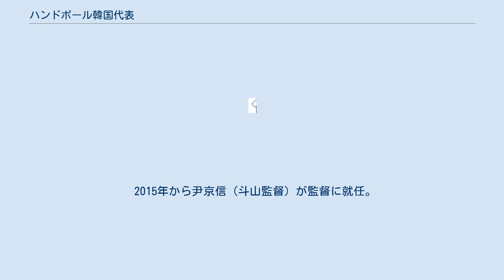ハンドボール韓国代表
ハンドボール韓国代表は、大韓ハンドボール協会（KHF）により編成される、韓国の男子ナショナルチームである。
 1988年に自国開催のソウルオリンピックで銀メダルを獲得。
その後はアジア選手権で9度の優勝、アジア競技大会で6度の優勝を記録している。
 2007年の北京オリンピック・アジア予選ではリーグ2位に終わり、世界最終予選への出場が決まったが、審判の不正なジャッジ（中東の笛）があったとしてリーグ3位の日本と共同で国際ハンドボール連盟（IHF）に抗議し、同年12月17日にIHFが再試合の実施を決定。
2008年1月30日に日本との再試合が行われ、28対25で勝利しオリンピック出場権を獲得した。
 2014年の第16回アジア選手権では5位にとどまり、2015年に行われる世界選手権への出場権を得られなったが、出場権を持つバーレーン（アジア選手権2位）とアラブ首長国連邦（同4位）が開催国・カタールとの外交上の理由で出場を辞退。
しかしアジア選手権5位の韓国に出場権が与えられることはなく、何故かアジア選手権6位のサウジアラビアに出場権が与えられ、もう1枠はアジアではなく欧州のアイスランドへ与えられた。
大韓ハンドボール協会は「強く抗議する」と発表した。
 2015年から尹京信（斗山監督）が監督に就任。